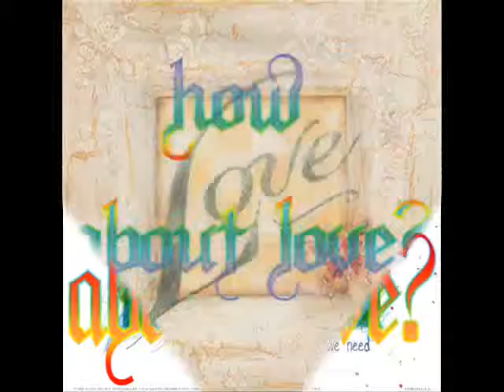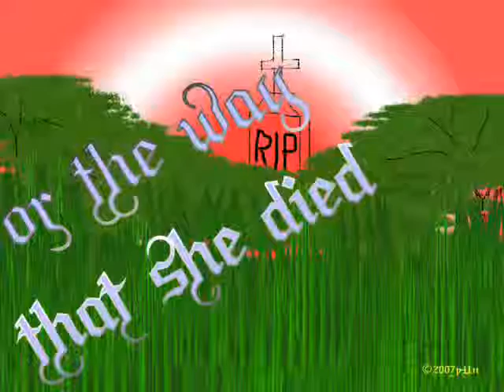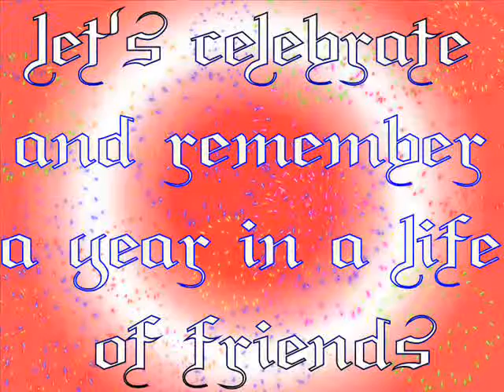Seasons of Love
Song from the movie Rent with some pics I madek, enjoy... ;)